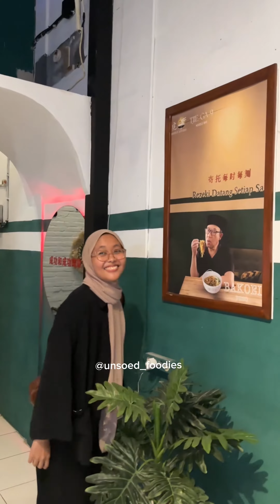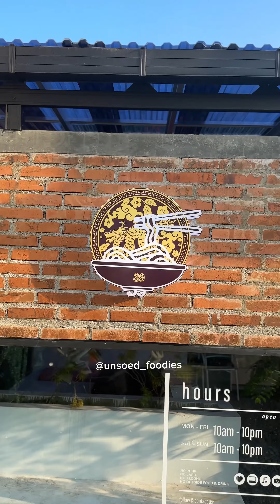BAKMI TJIEGA9, MIE HALAL AUTHENTIC